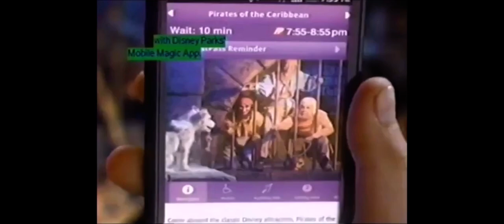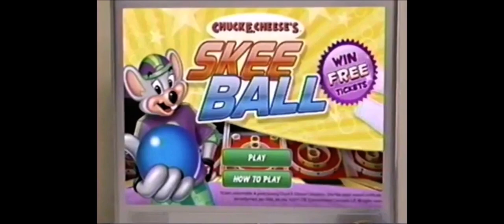ABC Kids- That’s So Raven commercial breaks part 5 (August 27, 2011)